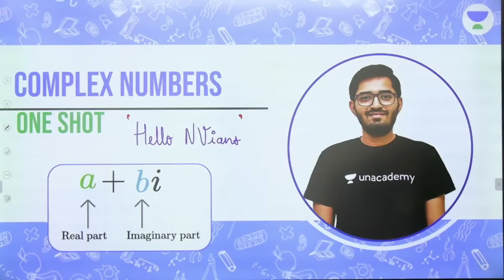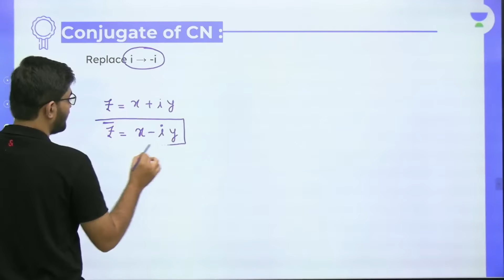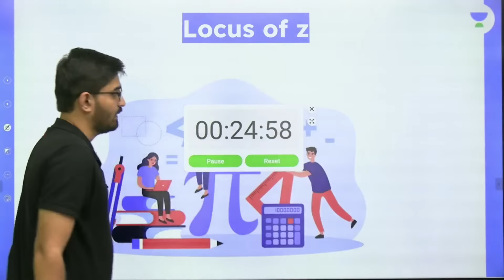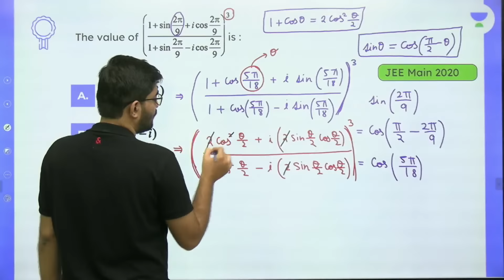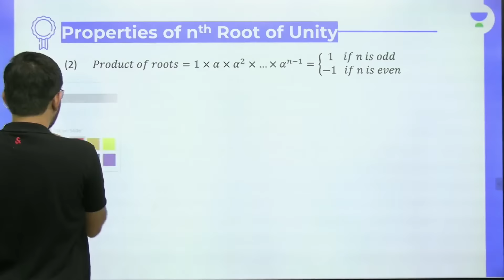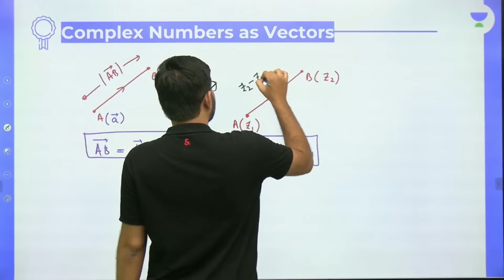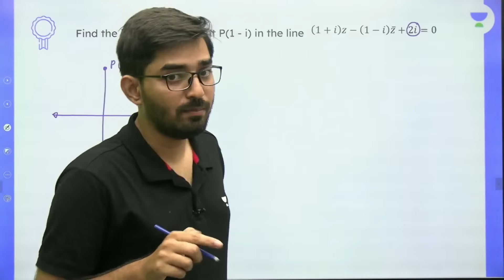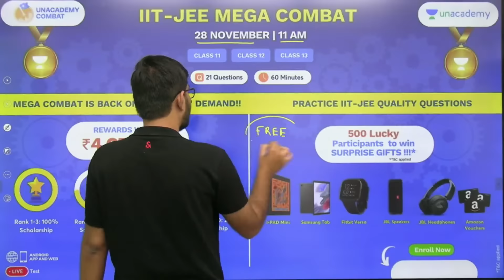Complex Numbers | One Shot | BounceBack Series | Unacademy Atoms | JEE Maths | Nishant Vora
UNSAT - Unacademy National Scholarship Admission Test
- Get up to 100% Scholarship:books:
- Win a trip to Euro Space Center :female-astronaut:
- Exclusive access to Special Rankers’ Group :busts_in_silhouette:

To avail the BIGGEST DISCOUNT on any Unacademy Subscription,

Introduction 00:00
Beginning 4:30
Definition of complex number 13:39
Important results 33:39
Square root of complex number 43:28
Conjugate, Modulus, Argument 55:34
Properties of Conjugate, Modulus, Argument 1:22:24
Representation of comple number 1:37:09
Break l  1:53:00 to 2:18:00
Locus of z 1:18:20
De moivre's theorem 2:38:55
Cube root of unity 2:58:38
N th root of unity 3:35:19
Break ll 4:08:22  to  4:33:13
Geometry of comple number 4:33:55
Concept of rotation 4:41:20
Equation of straight line in complex form 5:32:20
Reflection of point in given line 5:36:31
Conics of complex number 5:45:00
Log of complex number 6:23:52
End 6:36:22

Unacademy Subscription Benefits:
1. Learn from your favourite Educator
2. Dedicated DOUBT sessions
3. One Subscription, Unlimited Access
4. Real time interaction with Educators
5. You can ask doubts in live class
6. Limited students
7. Download the videos & watch offline

Get the JEE Iconic Advantage:
1. Personal Coach
2. Study Planner & Bi-weekly Reviews
3. Dedicated Doubt Clearing Space
4. Personalized Test Analysis
5. Study Booster Sessions
6. Preparatory Study Material
7. All the Unacademy Subscription Benefits